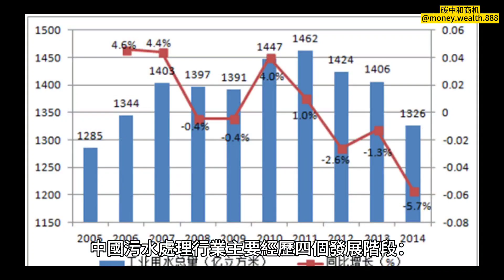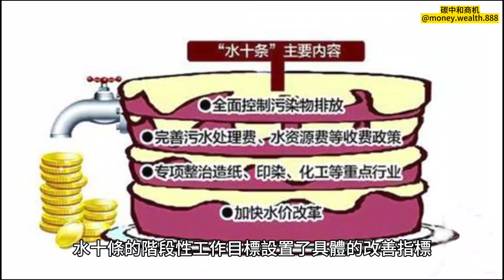中國水十條是什麼？從1923年走到今天，中國污水處理行業主要經歷四個發展階段。潔淨的水，保護了我們東江水的高質量供應。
money & wealth 金錢與財富

中國水十條是什麼？

從1923年走到今天，經歷的多少個階段？

中國污水處理行業主要經歷四個發展階段：

1923年上海北區建成第一座污水處理廠，中國開始自行投資興建一批污水處理設施和污水處理廠;

進入20世紀80年代，城市排水設施建設得到了較快的發展，污水處理行業得到初步發展;

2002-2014年，中國污水處理行業進入全面發展期，全國城市污水處理無論在數量還是品質上都得到了迅速的發展;

2015年以來，“水十條”在全國各地貫徹落實，各部門持續推出相關政策，全面推進污水處理設施建設、完善污水處理價費機制、促進減汙降碳協同增效，污水處理行業規模快速上升。

何謂水十條？繼2013年「大氣十條」（《大氣污染防治行動計劃》）出台後，國務院2014年推出《水污染防治行動計劃》，亦即所謂的「水十條」。水十條提出直到2020年，長江、黃河等7大重點流域水質優良（達到或優於III類）比例要超過70%；地下水質極差比例低於15%；減少或消除京津冀、長三角、珠三角等區域喪失使用功能的水體。

詳細一點去說明，水十條的階段性工作目標設置了具體的改善指標，即是：

計劃到2020年，長江、黃河、珠江、松花江、淮河、海河、遼河等7大重點流域水質優良（達到或優於III類）比率總體達到70%以上，

地級及以上城市建成區黑臭水體均控制在10%以內，

地級及以上城市集中式飲用水水源水質達到或優於III類比例總體高於93%，

全國地下水質量極差的比例控制在15%左右，

近岸海域水質優良（一、二類）比率達到70%左右。

京津冀區域喪失使用功能（劣於V類）的水體斷面比例下降15個百分點左右，

長江三角洲、珠江三角洲區域將整治改善喪失使用功能的水體。

而到2030年，則是希望國內7大重點流域水質優良比例總體達到75%以上，城市建成區黑臭水體整體獲得改善，城市集中式飲用水水源水質達到或優於III類比率總體為95%左右。

水十條，包括10條共238項治污措施，如全面控制污染源、節約用水等。將專項整治造紙、有色金屬、印染、農副食品加工等十大重點行業，進行清潔化改造。